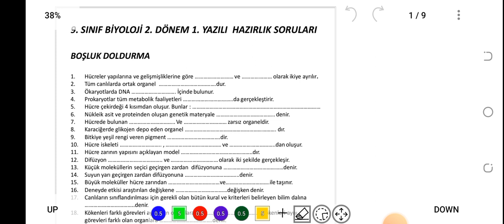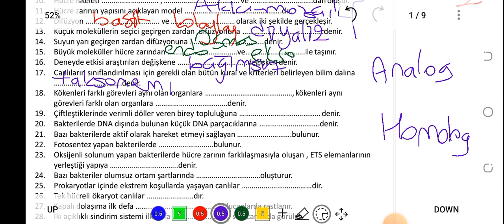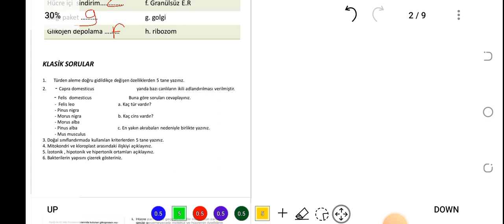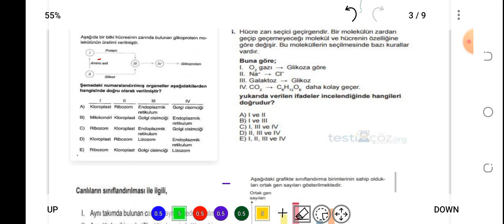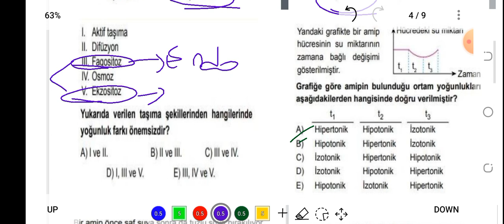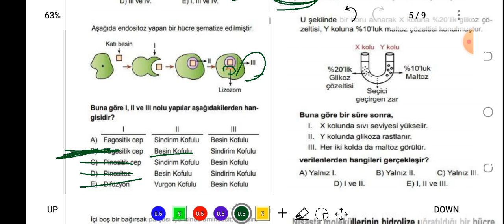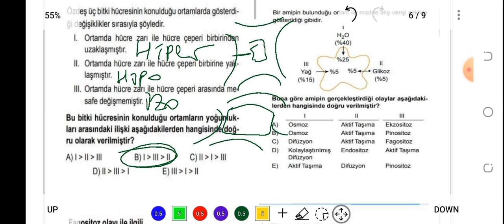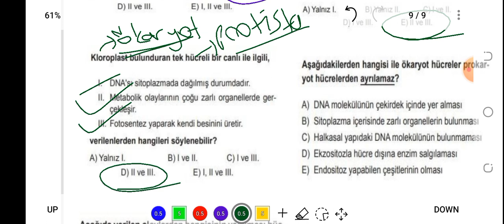9. SINIF BİYOLOJİ 2. DÖNEM 1. YAZILI HAZIRLIK SORULARI | 2021 -2022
sınav PDF